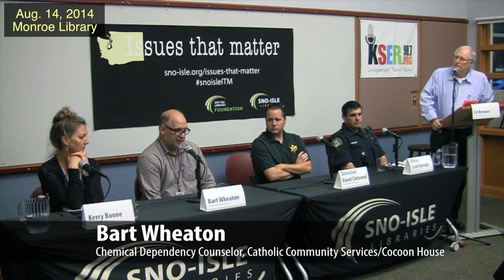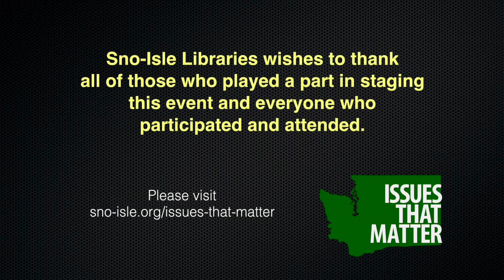Issues That Matter: Drugs in Our Communities (Monroe Library)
Recorded live on Aug. 14, 2014 at the Monroe Library in Monroe, Washington. Panelists include: Officer Scott Kornish of the Monroe Police Department; Detective David Chitwood of the Snohomish Regional Drug and Gang Task Force; Bart Wheaton, chemical dependency counselor, Catholic Community Services/Cocoon House; and Kerry Boone, vice chair, Monroe Community Coalition. Moderated by Ed Bremer, news and public affairs director for KSER-FM radio. Presented by Sno-Isle Libraries and supported by the Sno-Isle Libraries Foundation.